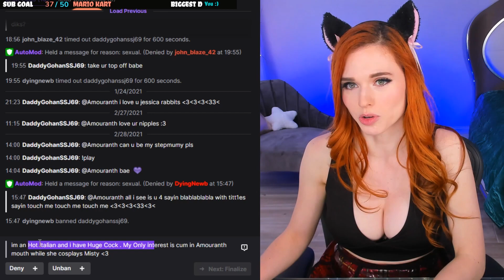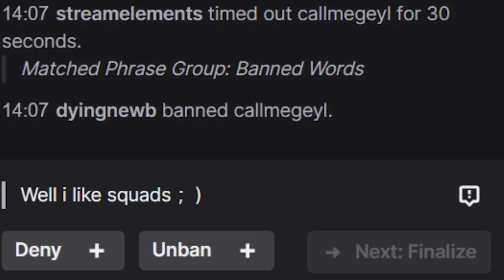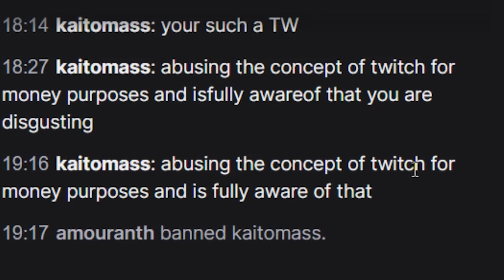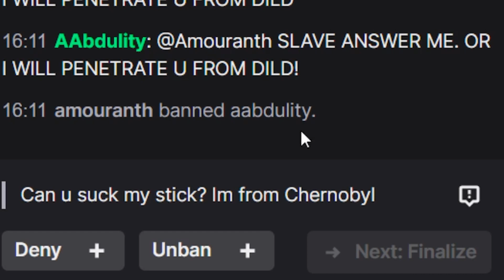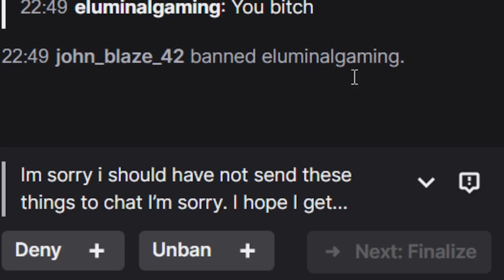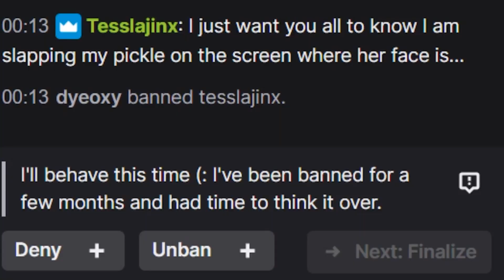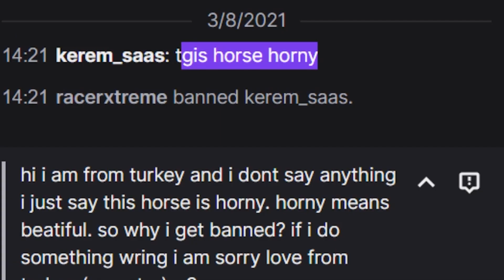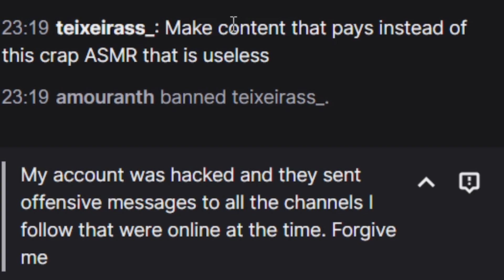Chat Admits their Fantasy | Amouranth Clips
Click ▼